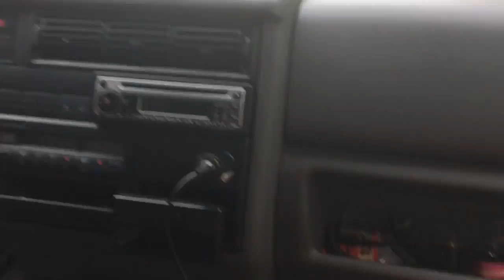VLOG: ЕДЕМ ЗА МАШЕЙ